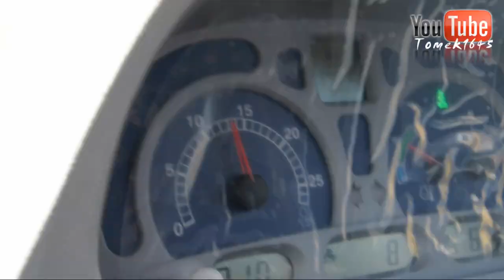Kiszonka 2014 2x New Holland T7.210, Fx40 John Deere 6930 Ursus 4514 [HD]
★ Czytaj Opis ★

★Wystąpili :
✧New Holland FX 40
✧Ursus 4514

★Wyposażenie :
✧Nikon D5000
✧Obiektyw Nikon 18-105 mm f/3,5-5,6G
✧Statyw Digipod TR560AN

✯Obróbka : Corel Video Studio Pro X7

♫ Muzyka :
 • Intro : The Squatters - What Machine (Original Mix)
 • Film : Let's Go Project - Yeke Yeke (Matt Crazy 'Funny' Bootleg) [Speed Version]

Ten film bierze udział w Konkursie na Najlepszy Film Rolniczy 2014r.